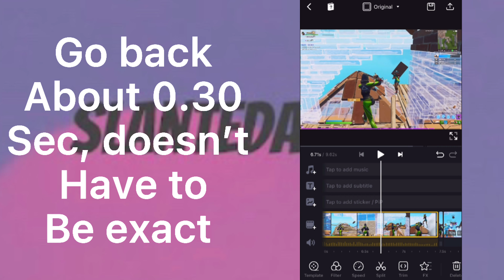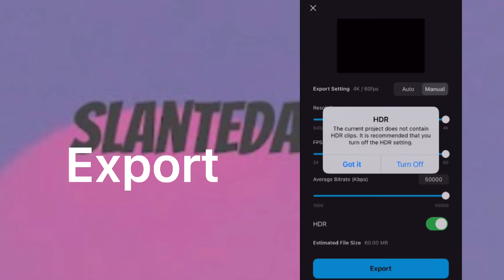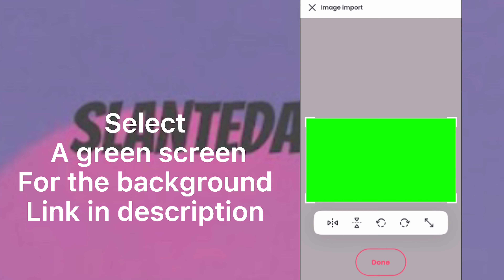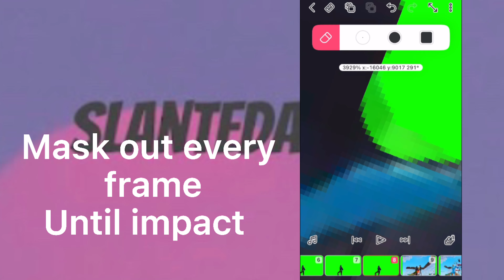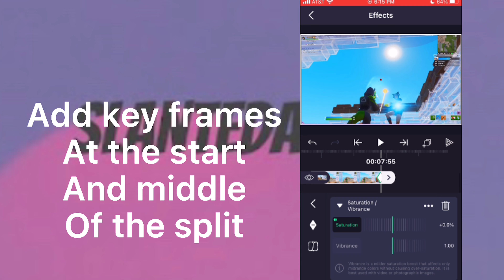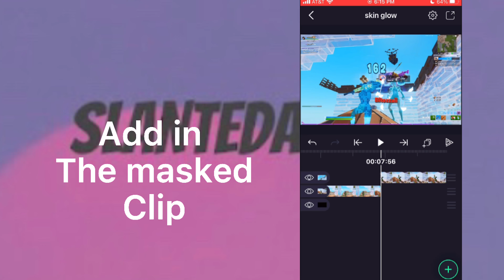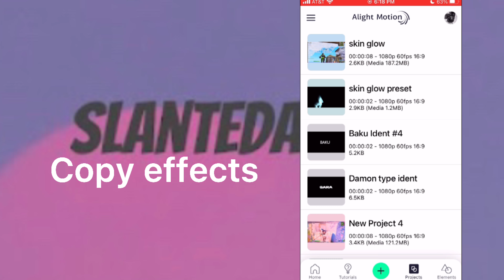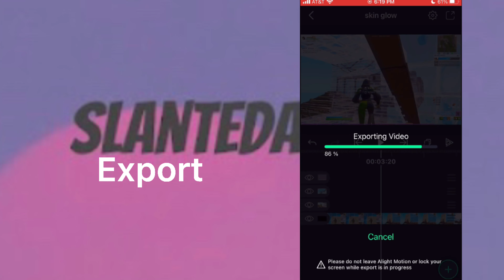How To Make This *Insane* Skin Glow On Mobile For *Free* (Free Preset) (Edit like Numby, Yarn, Sack)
NOT MY CLIPS OR MY MUSIC (i only did the editing)

Free preset and tutorial on this insane skin glow on mobile!

Backround Music - Made by me

Edited on - iPhone

Apps needed - Alight Motion